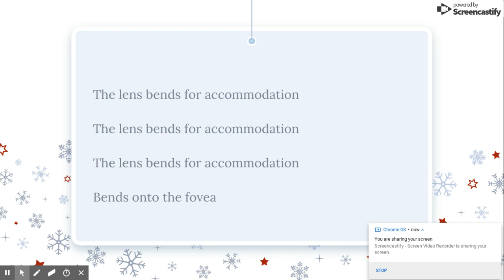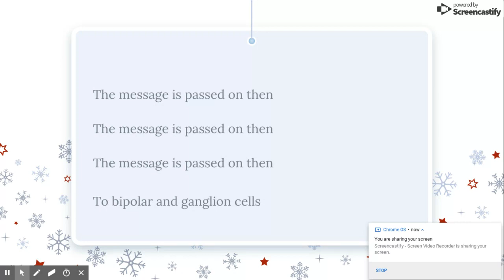Dec 13, 2018 8 17 PM